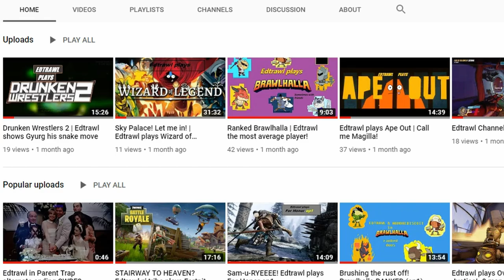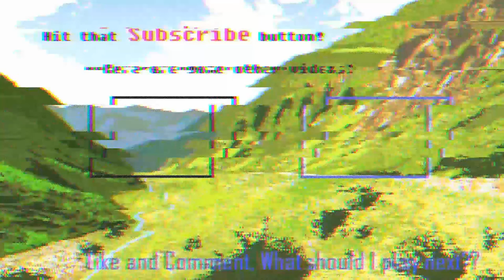Ranked Brawlhalla | Edtrawl fighting for his MTN DEW colors! EP2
Brawlhalla! Is a 2d fighter, similar to Super Smash Brothers or Legends of Aether. Where the concept is to fight the enemy till you can knock them off the edge. It's free on steam and the PSN store, check it out you can play with a controller or a mouse and keyboard. Local/Online co-op and versus

Check out Clunse the guy I stole this clip art from, I am not that talented!